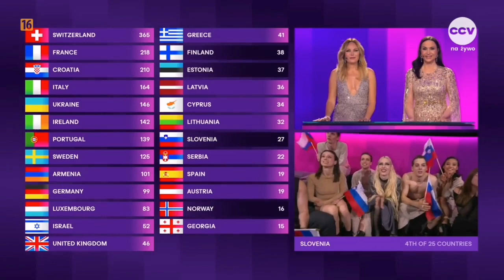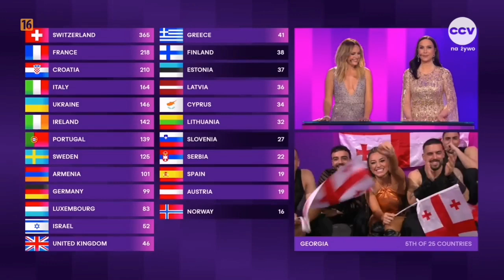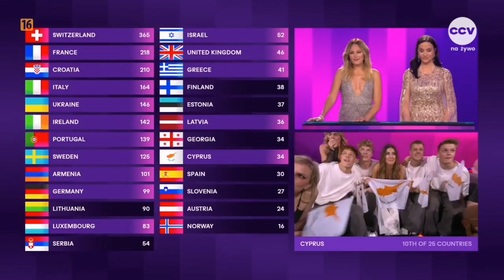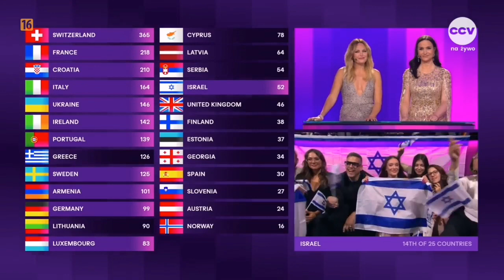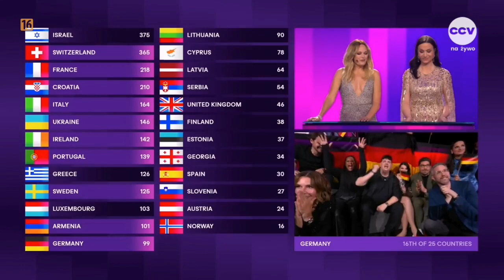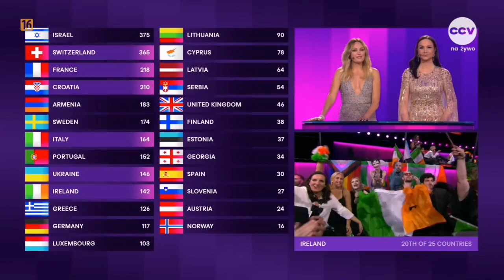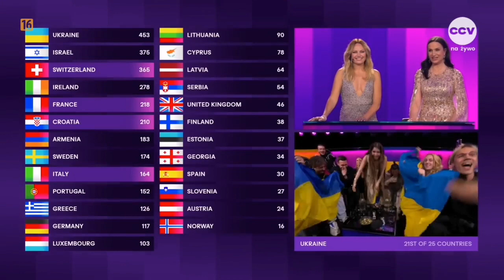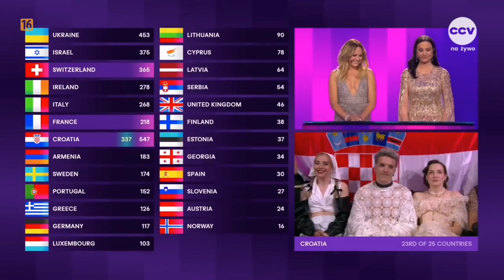TELEVOTING | Chorwacja czy Szwajcaria - KTO WYGRA?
prawa autorskie: EBU